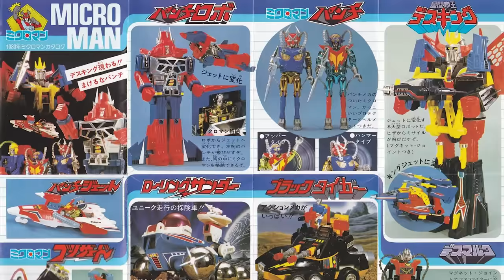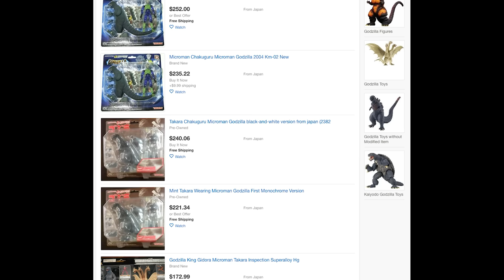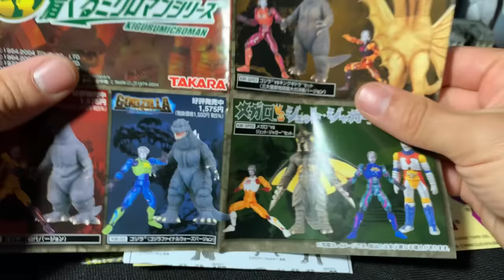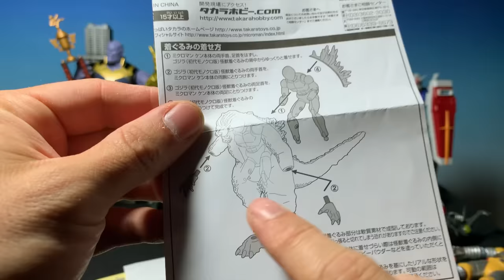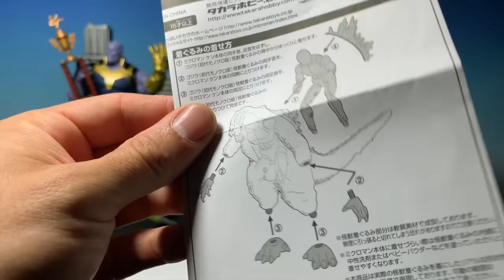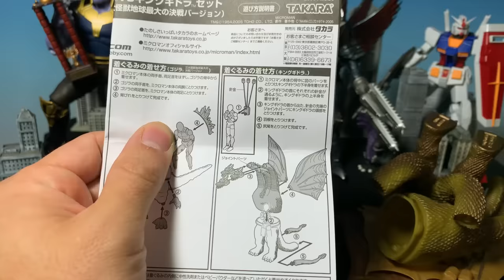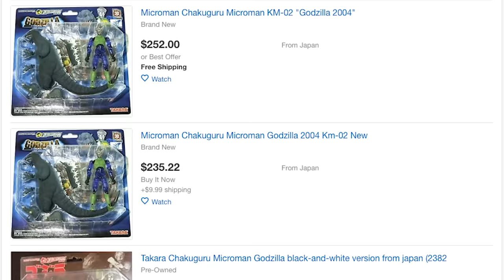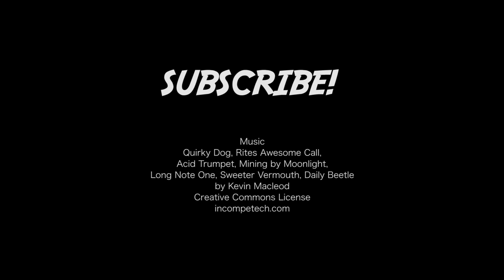Microman Godzilla Toys: Kigurumicroman - MIB Play Time Ep 11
Are those Takara Microman Godzilla figures any good? What even are they?

Follow on Twitter: @MonsterIslandB
Adult language, not for children.